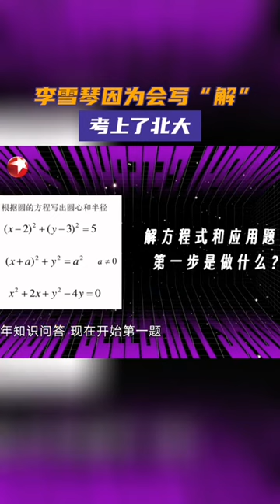一道童年知识问答题，竟揭开@李雪琴 成为北大高材生的背后原因？今晚开放麦第二季 九位喜剧人邀你一同回到童年，快乐开启头脑风暴吧～